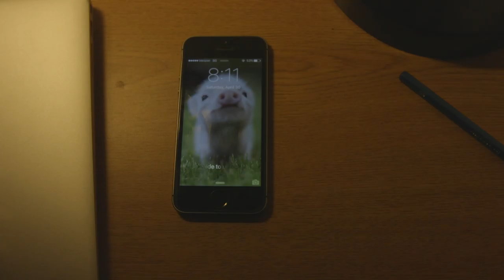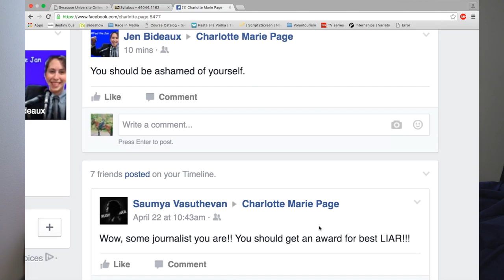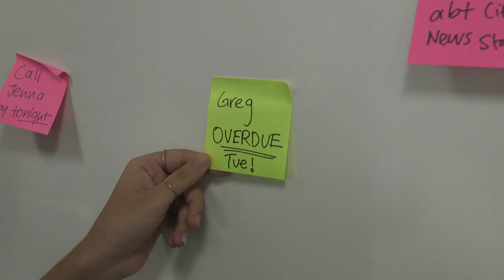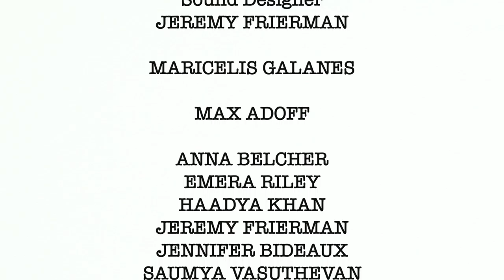Page by Page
A young college student spirals down a morally ambiguous path as she struggles between her ambition and journalistic ethics in a story of friendship and betrayal.

This is my directorial debut, and I have to say that I could not be prouder of my cast and crew for all of the hard work that they put into it. It is by no means perfect, but for all of the preproduction craziness and short timeline to produce it, it came out so well. I have learned so much from this production and I cannot wait to use this experience to make my future films bigger and better than this one was.

Very special thanks to my amazing crew: Saumya Vasuthevan (producer), Haadya Khan (editor/production designer), Jeremy Frierman (sound designer/scriptwriter), and Zaynah Anderson (DP)

Starring: Maricelis Galanes, Max Adoff, Anna Belcher, Emera Riley